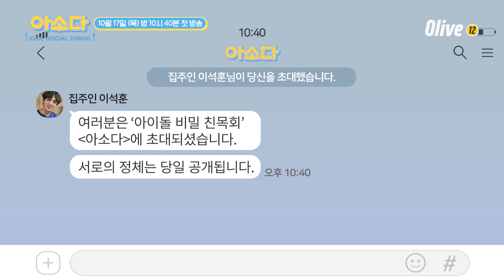[예고] 아이돌 보컬들이 한끼 식사 요리에 도전한다면? | 아소다: 아이돌 소셜다이닝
아이돌에게 전달된 비밀스러운 초대장!
그들에게 전달된 유일한 미션, 한끼식사를 직접 요리하라?

과연 제대로 된 한끼가 완성될 수 있을까?

10월 17일 (목) 밤 10시 40분 Olive 첫방송